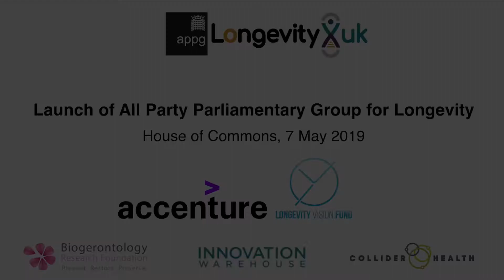Rt Hon Damian Green MP, Chair, APPG for Longevity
Interview at launch of All-Party Parliamentary Group for Longevity at House of Commons on 7 May 2019